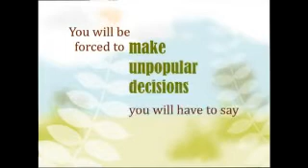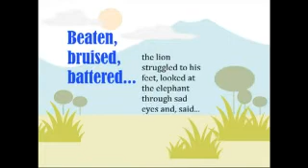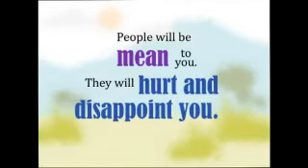Cost of Leadership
Pastor Rick Ezell's One Minute Uplift entitled "Cost of Leadership."